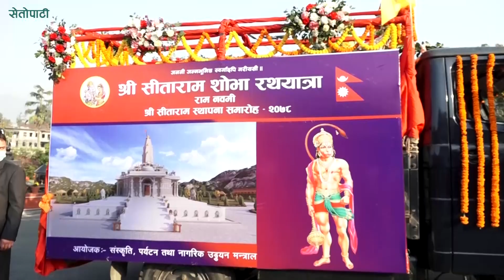बालुवाटारमा प्रधानमन्त्रीले पूजाआजा गरेर चितवन पठाइयो राम-सीताका मूर्ति || KP Sharma Oli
Setopati brings to you latest and authentic news from Nepal and the world. Nepal's digital magazine.